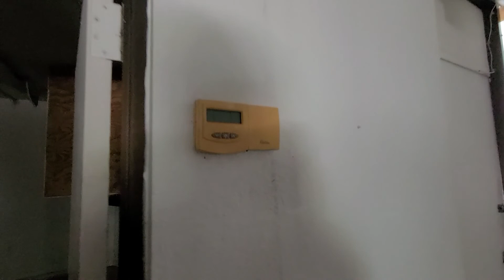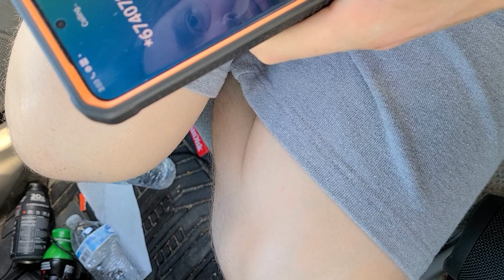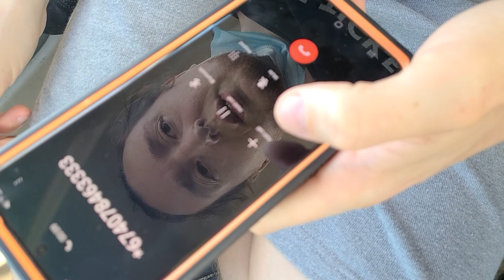ABANDONED ORLANDO SUN RESORT COPS CALLED!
FB Which is also my Cosplay page but I will post real video related shit
Instagram where I will post as much as I  can remember: